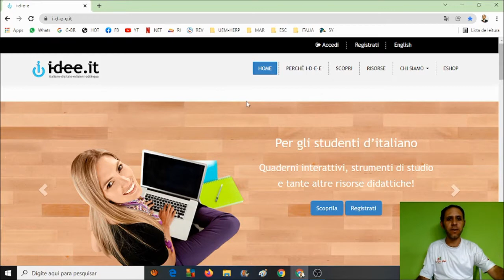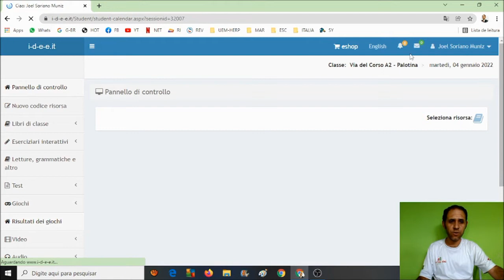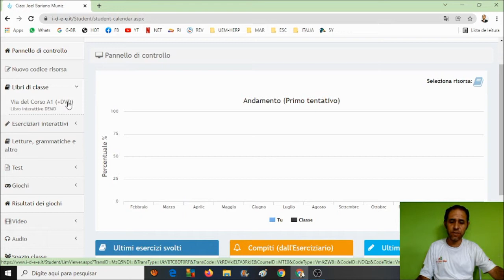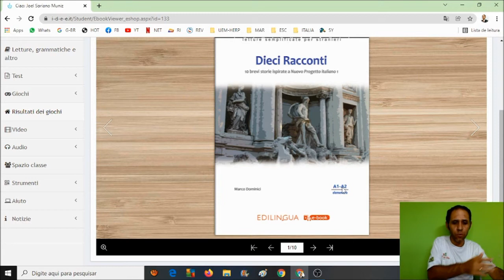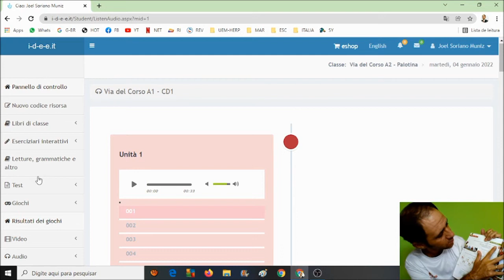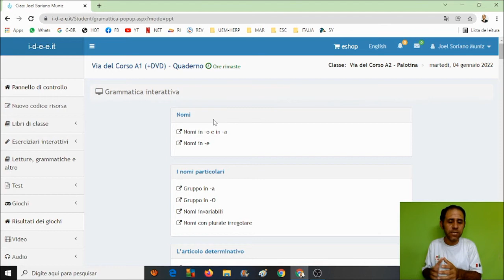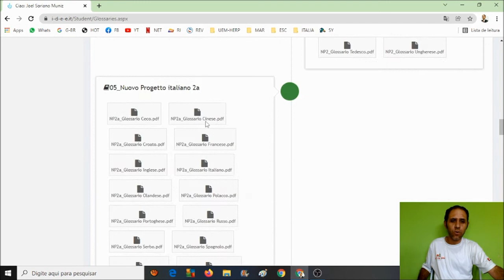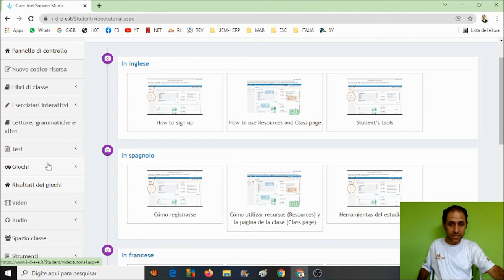COMO SE REGISTRAR E COMO ACESSAR IDEE.IT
Nesse pequeno vídeo temos algumas instruções de como
fazer o primeiro acesso na plataforma IDEE.IT.

Em seguida apresentamos alguns recursos que encontramos
disponíveis no interior da mesma.

Futuramente iremos gravar alguns vídeos sobre como utilizar a parte de exercícios, jogos e também a gramática interativa.